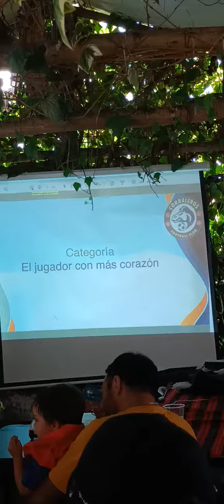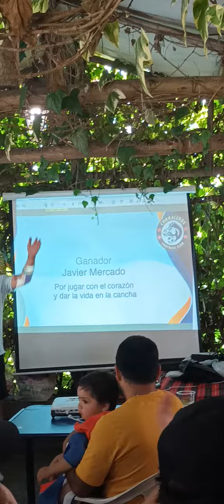Paseo Corraleros FC 2023 parte 4